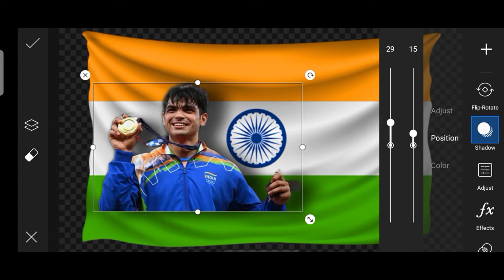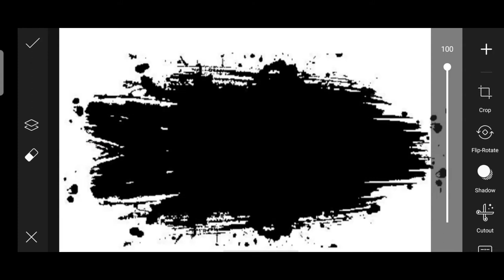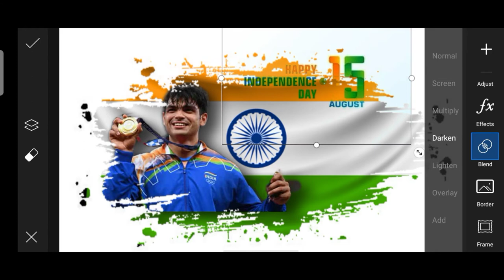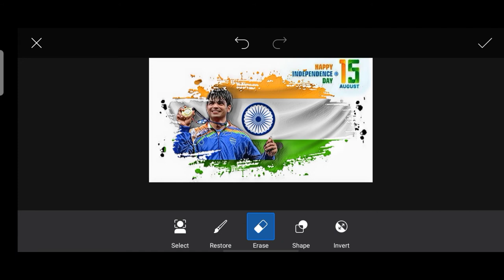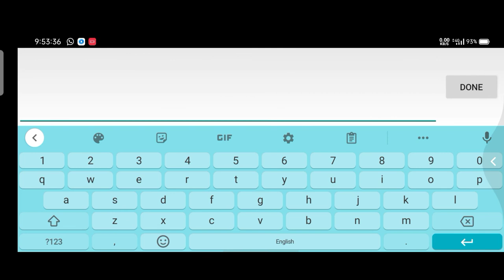Independence day || Photo Editing || By Silas Editz.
Tribute to neeraj Chopra